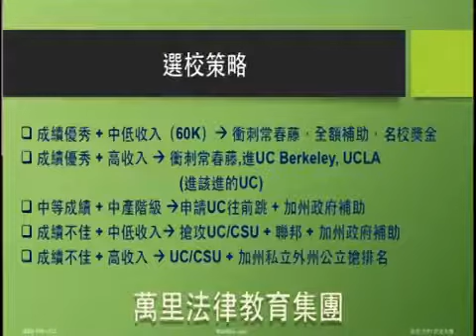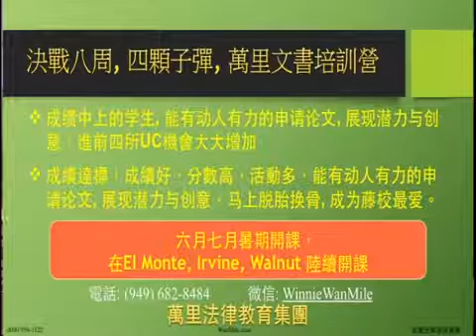黃金大學選校名單school list + 結合家庭收入 = 進最好的大學, 爭取最多的獎助金